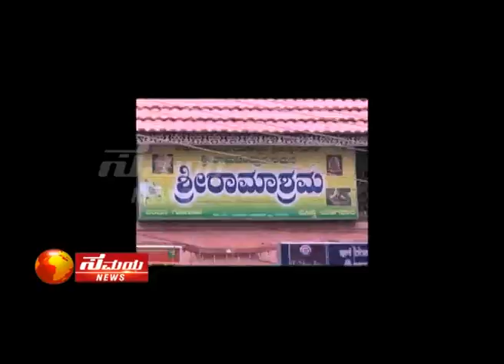BIG DEBATE - RAKSISHO RAMA SEG02